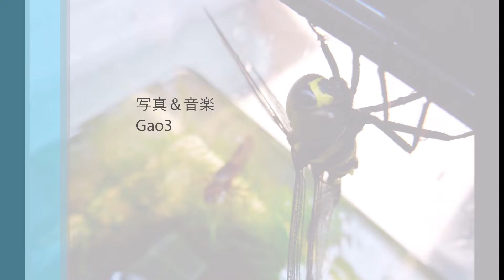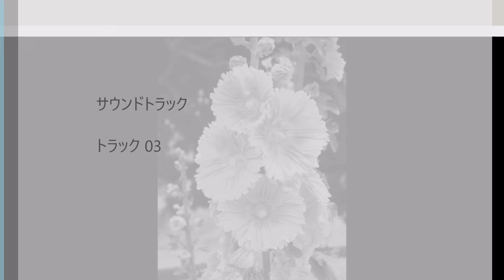アニマル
環境を意識したオリジナル曲